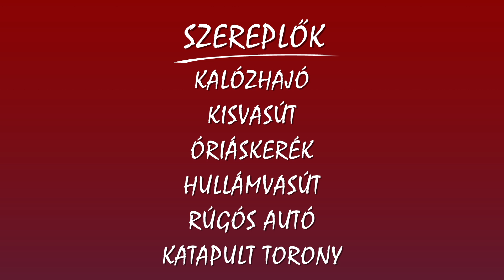Jármű szerelem 5. (Vidámparki lütyőségek)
Ha gyereknap, akkor újabb mese. Mégpediglen vidámparkos. Lütyő ugyan még nem járt ilyen helyen, de biztos fog, úgyhogy nem árt előre felkészíteni az ottani járműparkból.